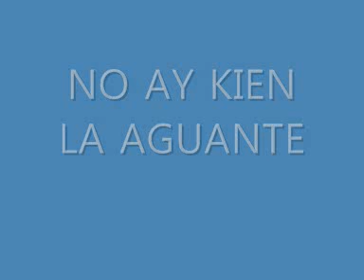SONY-NO AY KIEN LA AGUANTE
no ay kien la aguante